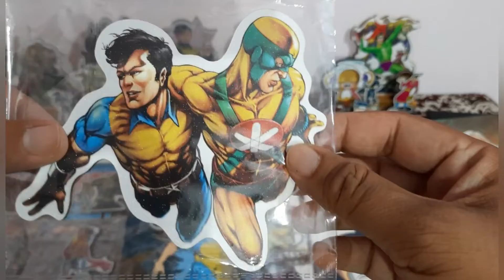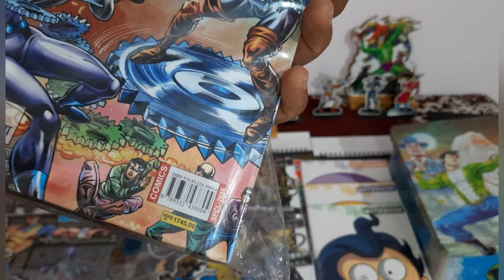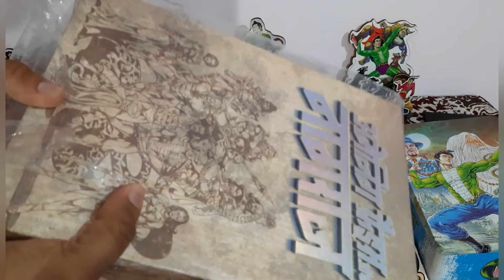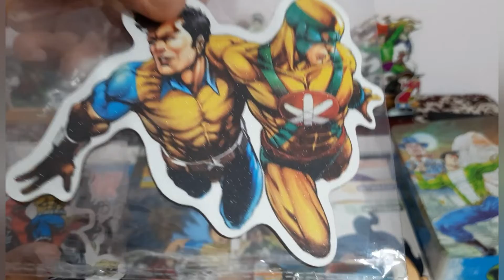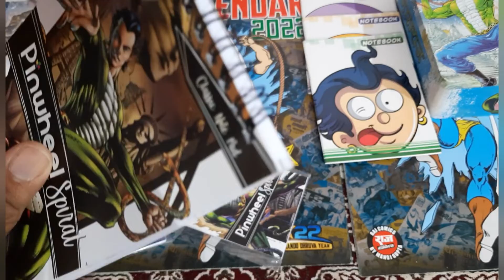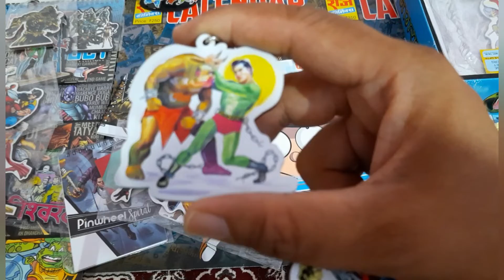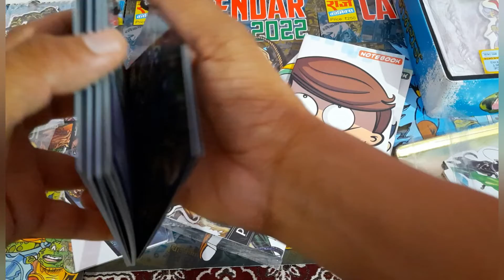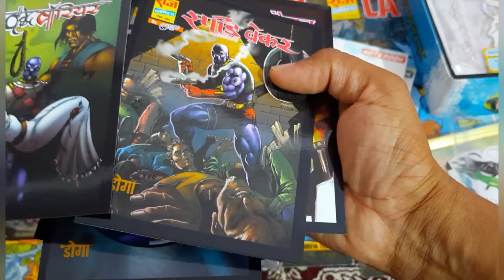COLLECTION AND MY VIEWS ON RAJ COMICS NOVELTIES BY SANJAY GUPTA AND MANOJ GUPTA